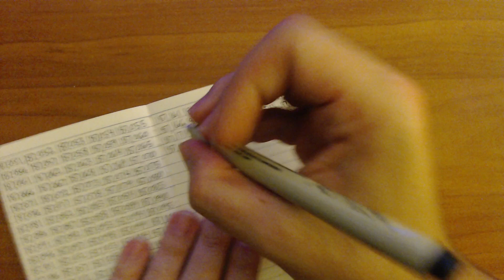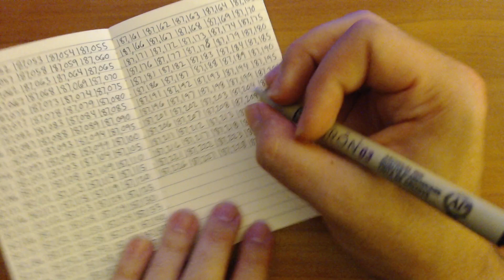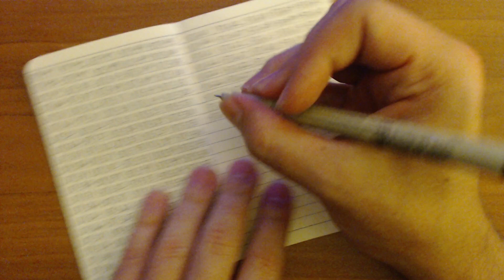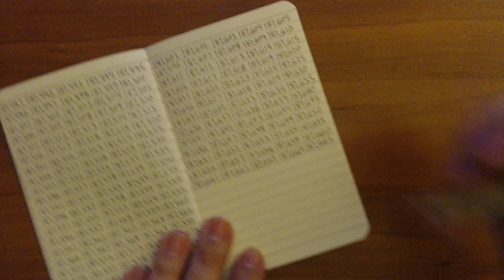Asmr activator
asmr sleep aid study relax meditate or do whatever while i whisper numbers i count to you. counting / writing to 1 million
tryin to make mr beast proud
Twitch.tv/BradASMR also